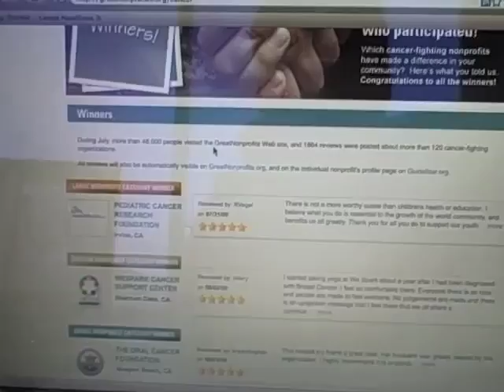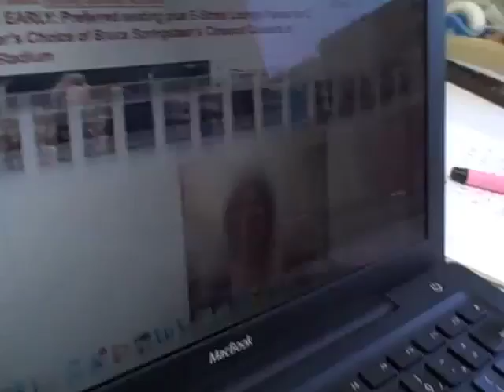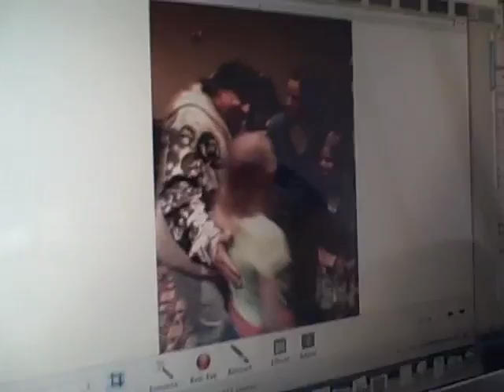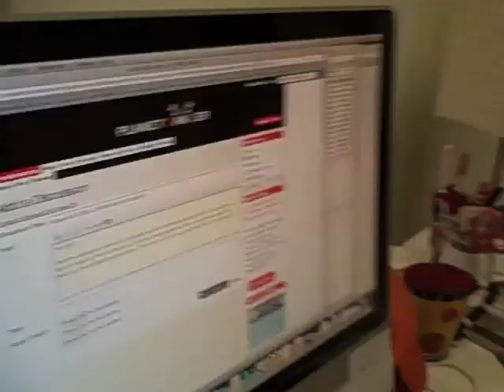Planet Cancer Press August 6, 2009